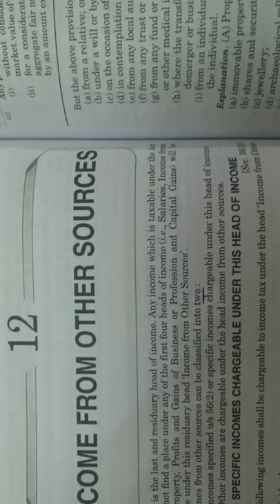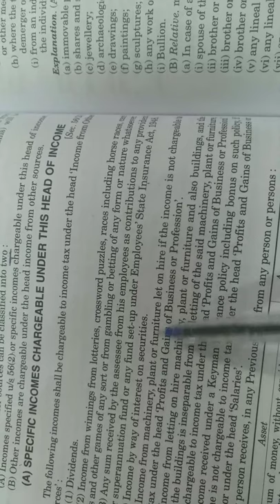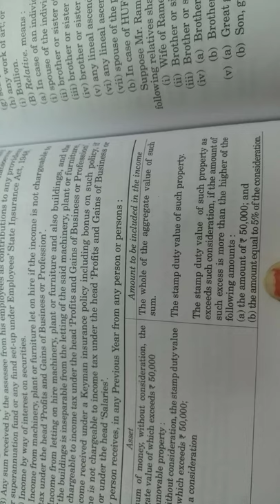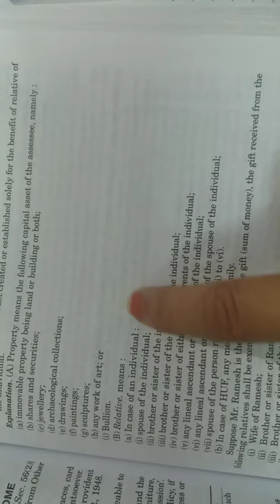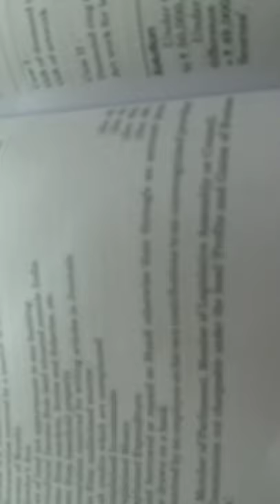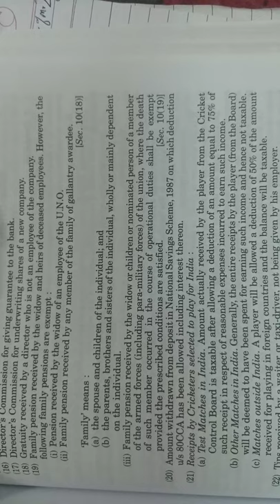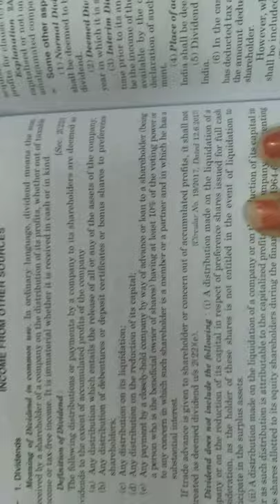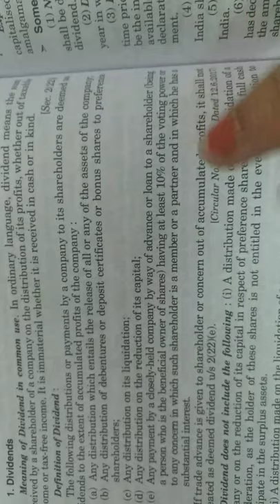Income from Other Sources part 1